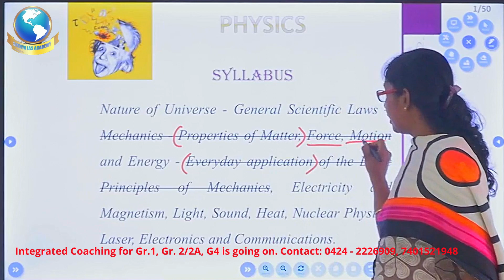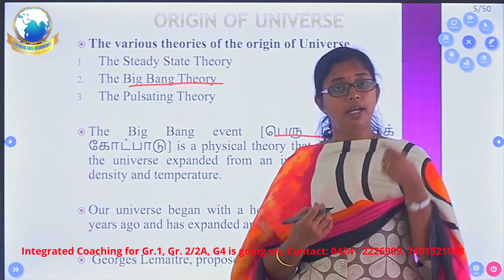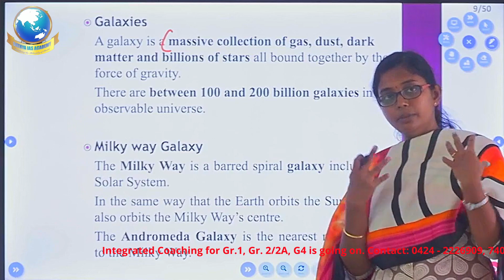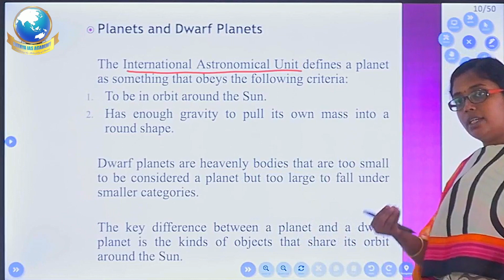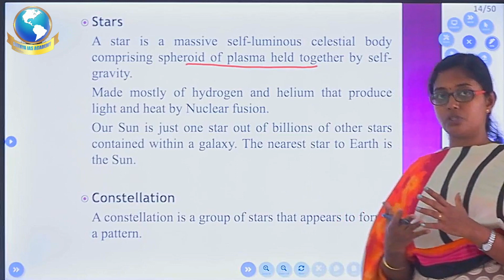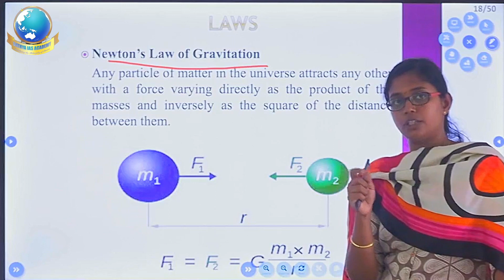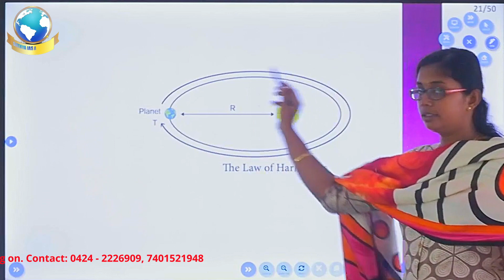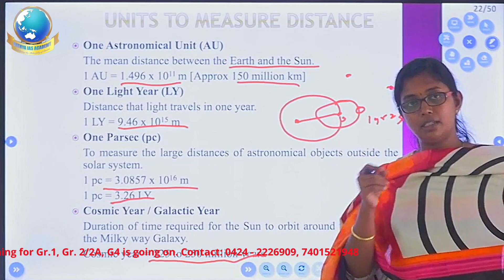UNIT 1-GENERAL SCIENCE-PHYSICS-NATURE OF UNIVERSE -PART 1|PRIYADHARSHINI,FACULTY| SATHYA IAS ACADEMY